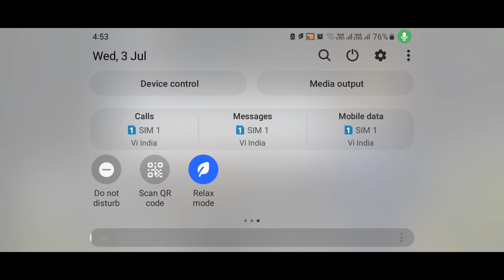Forklift Extreme gameplay 1